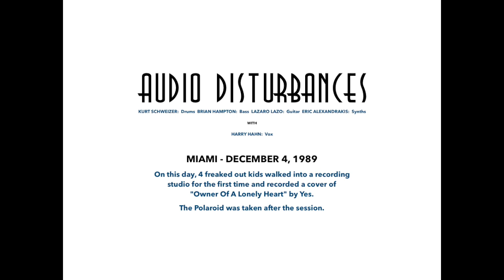MY FIRST RECORDING SESSION 12-4-1989 [AUDIO DISTURBANCES]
Miami, 12/4/89 - 4 kids went into a studio wide eyed and dreamy to embark on a an idealistic journey with our first recording, a cover of "Owner Of A Lonely Heart" by Yes.  This was before I became the singer in the band.

Audio Disturbances:

Kurt Schweizer:  Drums
Brian Hampton:  Guitar
Lazaro Lazo:  Bass
Eric Alexandrakis:  Synths

w/ Harry Hahn:  Vocal

Produced by Audio Disturbances.  Recorded by some dude I can't remember at Blue Smoke Studios, Miami.

Written by Trevor Rabin, Chris Squire & Jon Anderson.

Publisher by Warner Bros. Music Ltd., Unforgettable Songs Ltd. & Copyright Control.

There is no monetization off of this video/stream.